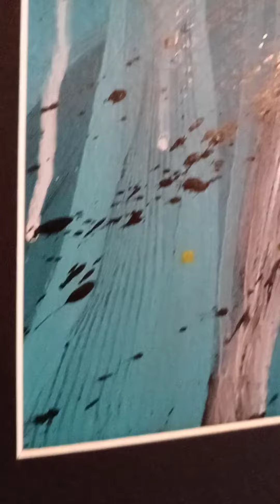Acrylic painting. 14.5x17.5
Acrylic painting on multimedia paper.  Framed 14.5x17.5
painting inside mat 7.5"x9.5"

"The Reef"